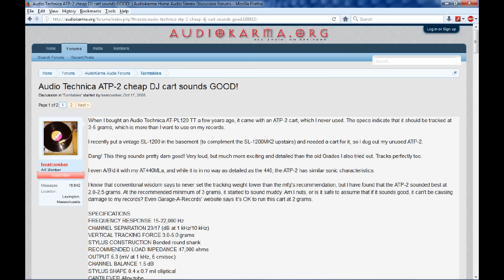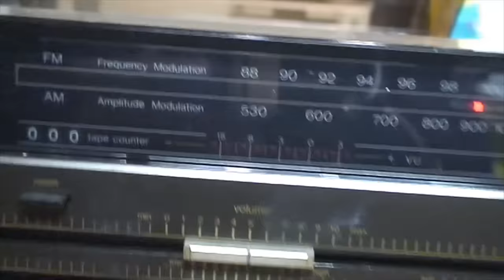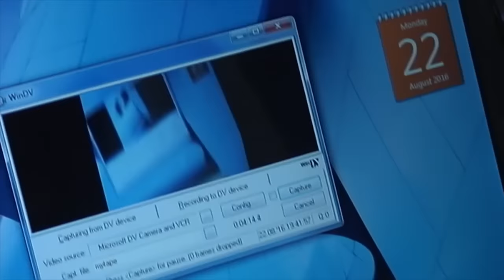Does a more expensive turntable actually sound better?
A side-by-side audio quality comparison between a $300 Audio-Technica AT-LP120-USB professional direct-drive turntable and a 1980s Quasar CS-7030 stereo system with built-in belt-drive record player. The AT-LP120 certainly looks more impressive, but which one actually sounds better? Listen and decide for yourself!